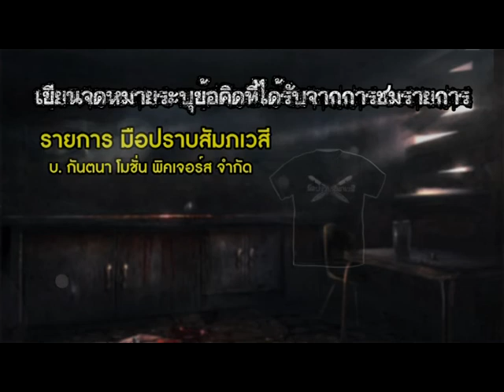รายการมือปราบสัมภเวสี ตอนที่ 108 " ผีทวงคืน " | 15/10/58 | EP 2/4